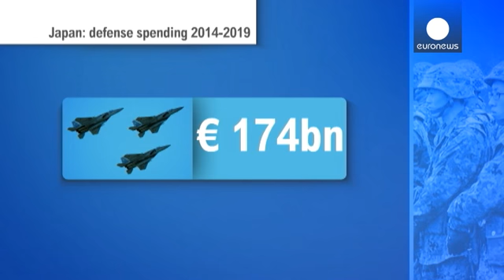Ιαπωνία: Νέο αμυντικό δόγμα με το βλέμμα στην Κίνα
Εν μέσω της κλιμακούμενης έντασης με την Κίνα, η...

Εν μέσω της κλιμακούμενης έντασης με την Κίνα, η ιαπωνική κυβέρνηση υιοθετεί νέο στρατηγικό δόγμα και προχωρά σε αύξηση των αμυντικών δαπανών. Ο αμυντικός προϋπολογισμός αυξάνεται κατά 5% την περίοδο 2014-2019 και θα διαμορφωθεί στα 174 δισεκατομμύρια ευρώ.

Ο κατάλογος των οπλικών συστημάτων που θα αγοραστούν περιλαμβάνει: 52 αμφίβια οχήματα, 3 μη επανδρωμένα αεροσκάφη επιτήρησης, 17 αεροσκάφη κάθετης απογείωσης, 28 μαχητικά F-35, 5 υποβρύχια και 2 αντιτορπιλικά εξοπλισμένα με τα πλέον σύγχρονα αντιπυραυλικά συστήματα.

Σύμφωνα με το Σύνταγμα, που ουσιαστικά επιβλήθηκε στην Ιαπωνία μετά τον δεύτερο Παγκόσμιο Πόλεμο, απαγορεύεται η επέμβαση ενόπλων ιαπωνικών δυνάμεων σε διεθνείς συγκρούσεις. Η μόνη εξαίρεση είναι όταν πρόκειται για την προστασία της χώρας. Πλέον ο φιλειρηνικός αυτός προσανατολισμός αναθεωρείται.

O Ιάπωνας πρωθυπουργός ουσιαστικά εφαρμόζει τη ρήση του Βεγέτιου «Αν θες ειρήνη ετοιμάσου για πόλεμο». Ο Σίνζο Άμπε τόνισε ότι πρόκειται για μια πολιτική, που εξασφαλίζει την σταθερότητα στην περιοχή:

«Μέσω της διεθνούς συνεργασίας θα συνεχίσουμε τις προσπάθειες μας, με γνώμονα την ειρήνη και τη σταθερότητα».

Nέο αμυντικό δόγμα με το βλέμμα στην Κίνα. Το εξοπλιστικό πρόγραμμα κινείται σαφώς προς την κατεύθυνση της ενίσχυσης της άμυνας των νησιωτικών συμπλεγμάτων. Η απειλή πλέον δεν προέρχεται από τη πάλαι ποτέ Σοβιετική Ένωση αλλά από την Κίνα και τα πυρηνικά της Βόρειας Κορέας.

Τον Μάρτιο το Πεκίνο αποφάσισε να αυξήσει τις αμυντικές δαπάνες της χώρας πάνω από 10%,δηλαδή κατά 86 δισεκατομμύρια ευρώ. Η Κίνα ξοδεύει για την άμυνα της 35 δισεκατομμύρια ευρώ περισσότερα σε ετήσια βάση.

Για τους Ιάπωνες Σενκάκου για τους Κινέζους Ντιαογού, η αμφισβήτηση της κυριαρχίας του συμπλέγματος των βραχονησίδων στην Ανατολική Κινεζική Θάλασσα αποτελεί διαρκή εστία έντασης μεταξύ των δύο χώρων.